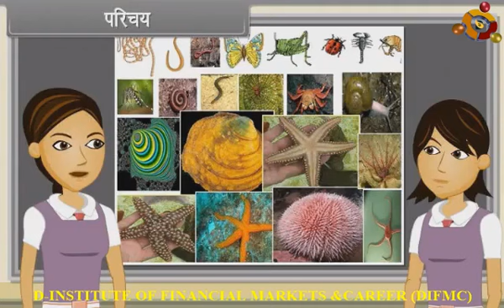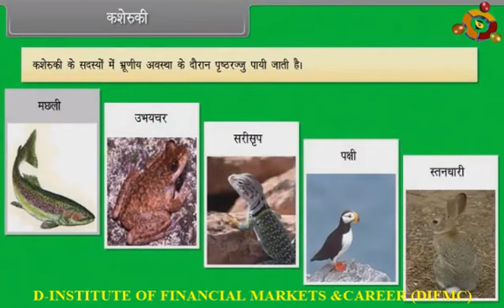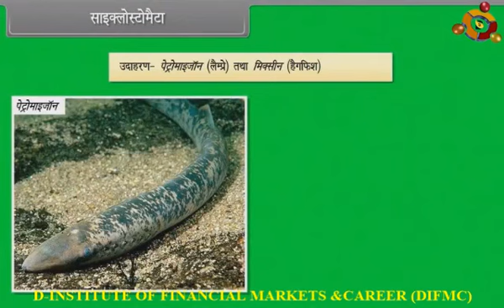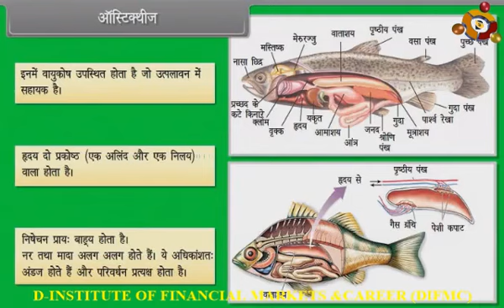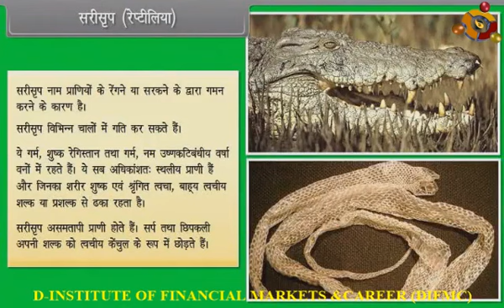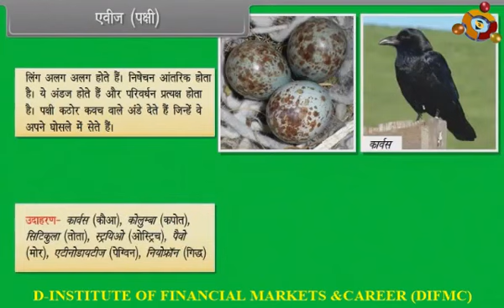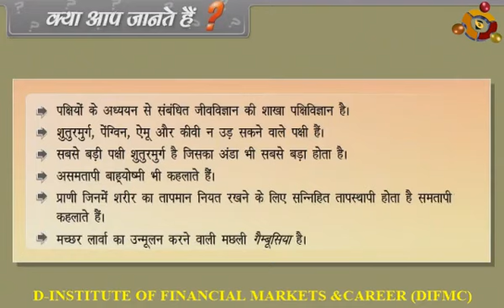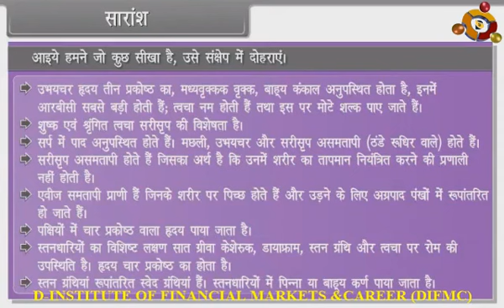Animal Kingdom Iii 4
Class 11th Biology as per the revised curriculum of NCERT, CBSE, ICSE, and other State Boards. All concepts are explained in easy to understand manner and simple language. Let’s prepare for the Board Examinations on the go with your mobile. No other resources required.